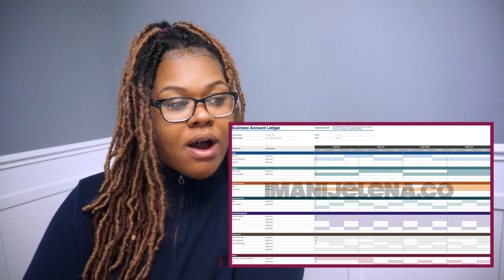How To Get Business Credit (Steps & The Truth)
T E C H:
Sony Nex-5t
Pro Photo Studio Lighting
Adobe Premiere
Imovie